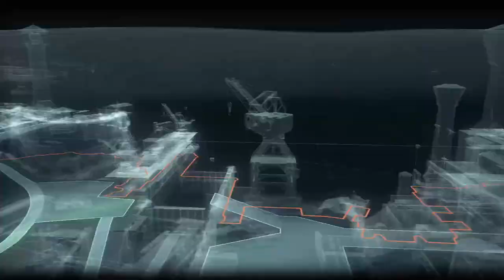Batman Arkham Knight 20 POSITRON STEPS HARD Don't try me!!!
links for viewers
-crazynerdgamer